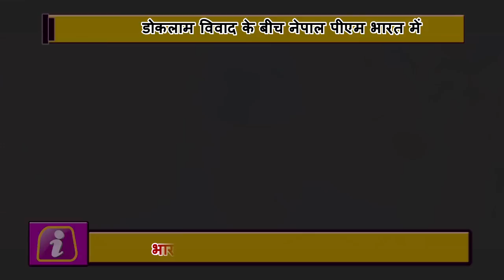Nepal ने पहले China के खिलाफ नहीं जाने की कही थी बात, अब India आकर नेपाल के PM ने किया ये वादा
Following the talks between Nepal's Prime Minister Sher Bahadur Deuba and Indian Prime Minister Narendra Modi, the two countries signed eight agreements, including controlling drug smuggling. After signing the agreements, PM Modi briefed about the steps taken for the betterment of the relations between the two countries and said that the relations between the two countries are older than the Himalayas. Deuba also said that Nepal has never been anti-India The activities will not run.